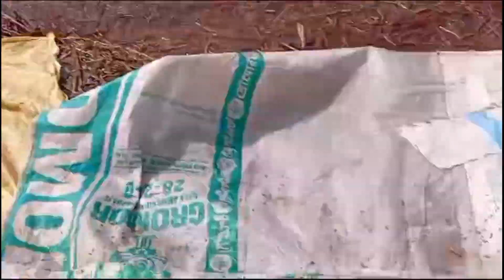మిచాంగ్ తుఫాను వల్ల వచ్చిన నష్టం